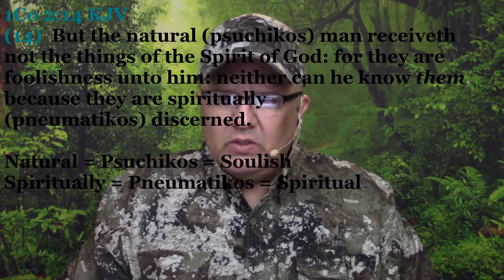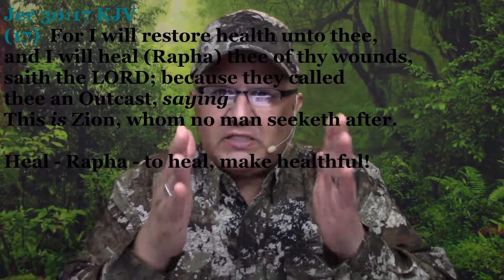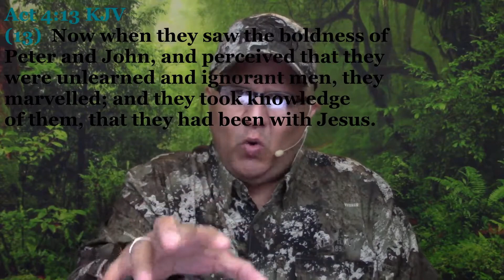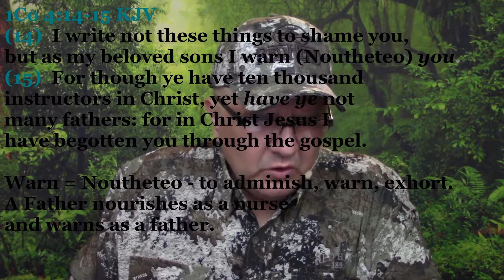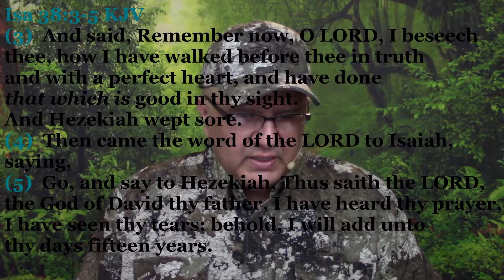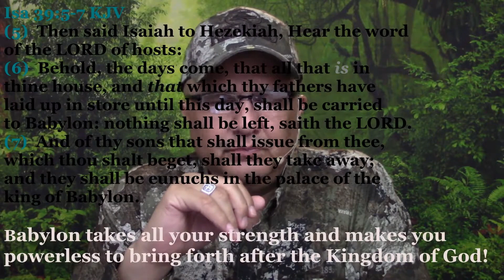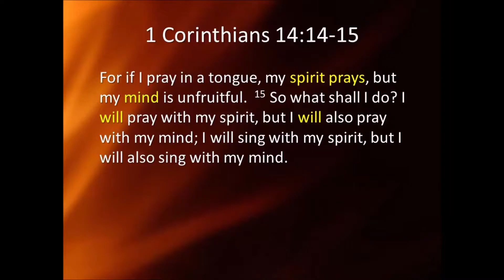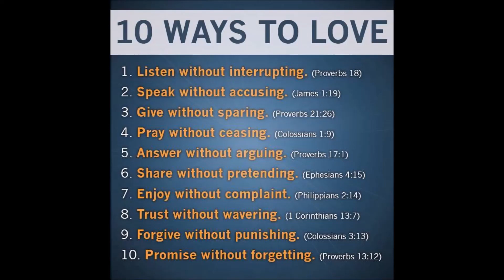67 - Sincere Milk of the Word - Prayer - Two Ways to Make Intercession - Compiled by Brother JAA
67 - Sincere Milk of the Word - Prayer - Two Ways to Make Intercession - Compiled by Brother JAA

Teaching Outline # 61 - Sincere Milk of the Word - Prayer - Two Ways to Make Intercession - Compiled by Brother JAA

War A Good Warfare!
1Ti 1:18 MSG
(18)  I'm passing this work on to you, my son Timothy. The prophetic word that was directed to you prepared us for this. All those prayers are coming together now so you will do this well, fearless in your struggle,

06 - Voice of a Prophet - The Holy Spirit our Conductor, 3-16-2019 - Compiled by Brother JAA

The Will of God is
The Way of God.
The Way of God is
The Work of God.

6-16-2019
Brother Joseph
DivineFavor.ORG